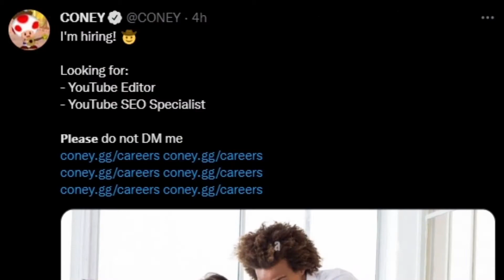So Coney is hiring an editor...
Hello, if you're reading this, you're either a subscriber of mine, or Coney. Cool.

I hope I can nail the job lol. I worked till 4:43 AM on this (went through many revisions)

={Credits}=

THE SONG AT THE END OF THIS VIDEO IS MADE {Sxchi.o} ON TIKTOK. BRO MAKES THE MOST BANGER ASS MUSIC ISTG

Thanks for your support as always.